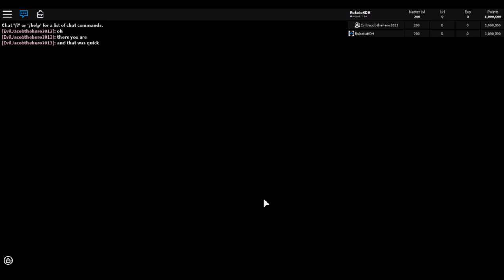Soul Turdulator: The Prequel | Seventh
Plus me rambling on some stuff and why i took a long break from BFS
technically this is a BFS video lolz